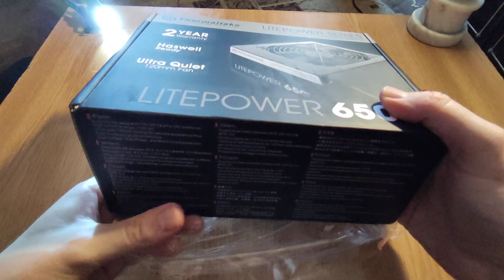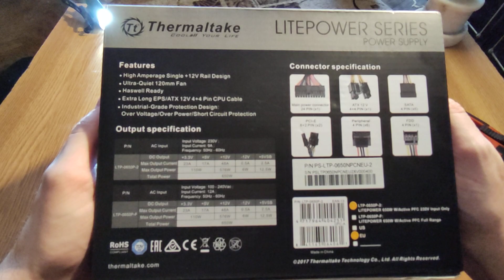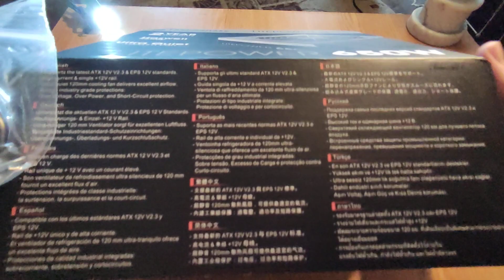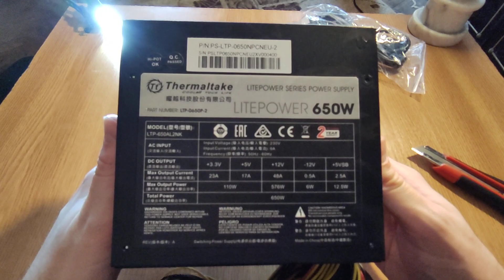THERMALTAKE Litepower, 650W, 120mm PSU Unboxing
A great PSU for computers, made by THERMALTAKE.

Supports modern GPUs, also it is very silent.

Works great on the fifth generation of Ryzen processors.